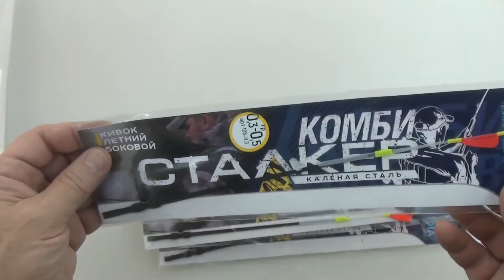Кивок летний боковой, арт. Z0000018631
Кивок летний боковой "FishLandia"

Эта снасть для ловли любого вида рыбы существует очень давно и среди её поклонников огромное количество рыболовов самого разного возраста.

Снасть настолько простая и эффективная, что с ней и её установкой на удилище, справится абсолютно любой любитель рыбной ловли любого возраста.

Основной её частью является боковой кивок или как его ещё называют «Летний сторожок».

Обычная пластинка калёной стальки оснащённая для удобства креплением под хлыстик махового (без колец) удилища, которое одевается прямо на бланк.
Простейшая конструкция всей собранной снасти позволяет ловить как по пространству, где нет видимых препятствий, так и подавая мормышку с насадкой в окошки водной растительности диаметром не более 3-5 сантиметров, а ловля в густом кустарнике или траве возможна только с применением бокового кивка.

Боковой кивок от компании-производителя родом из России «Fishlandia», модельного ряда с индексом 101 — это простота в использовании, низкая стоимость, великолепная чувствительность, износостойкость на деформацию и излом.
Несколько новинок для рыбаков почти каждый день. Посмотрим и покрутим в руках новые товары для рыбалки!
1 - Кивок летний боковой "FishLandia" 0,3-0,5 гр (27 см), арт.: Z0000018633, цена: 290 руб.
2 - Кивок летний боковой "FishLandia" 0,6-0,9 гр (27 см), арт.: Z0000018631, цена: 290 руб.
3 - Кивок летний боковой "FishLandia" 0,7 гр (19 см), арт.: Z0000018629, цена: 210 руб.
4 - Кивок летний боковой "FishLandia" 0,9 гр (19 см), арт.: Z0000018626, цена: 210 руб.